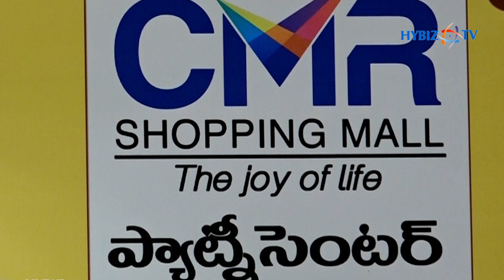Mehreen Kaur launches CMR Shopping Mall @ Patny Centre Secunderabad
Actress Mehrene Kaur Pirzada inaugurates CMR Shopping Mall in Patny Centre, Secunderabad